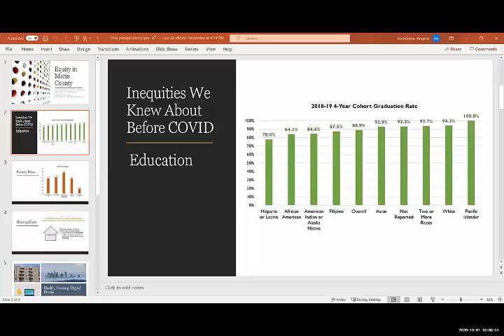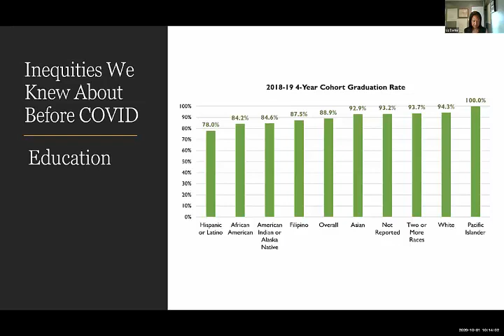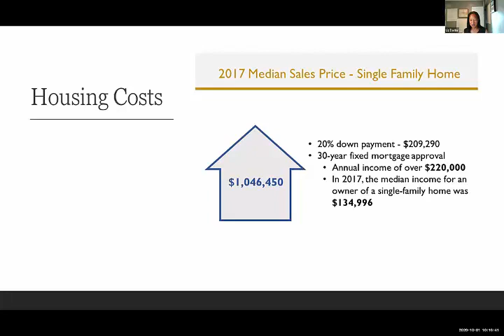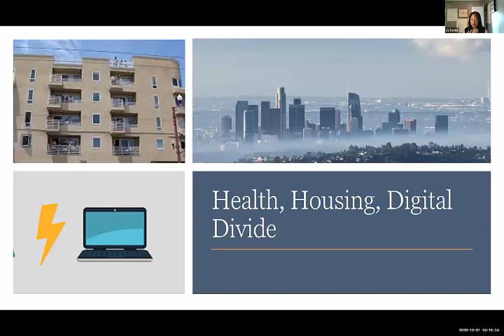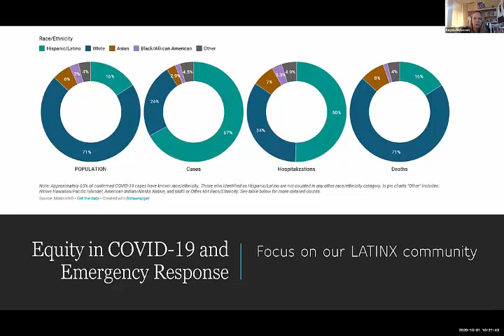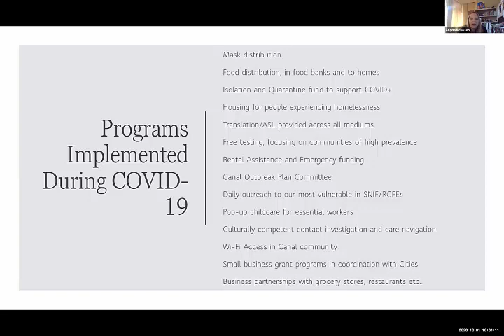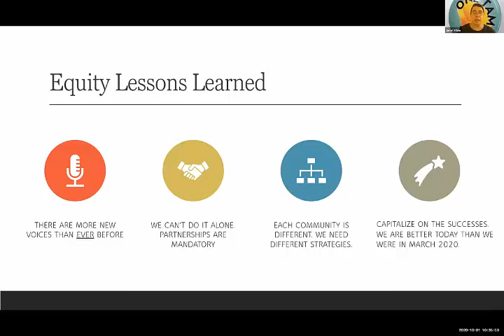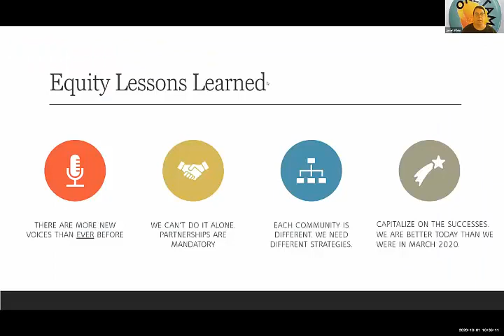climate equity emergency Oct 1 2020 Lisa Darby Angela Nicholson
OneTam Summit on Climate October 1, 2020